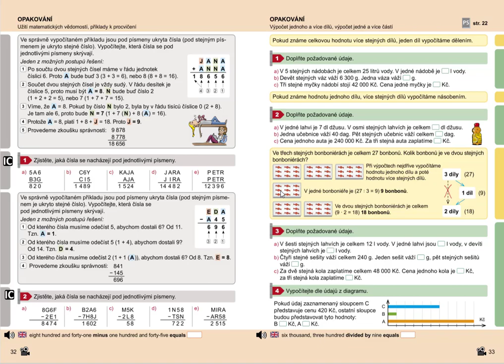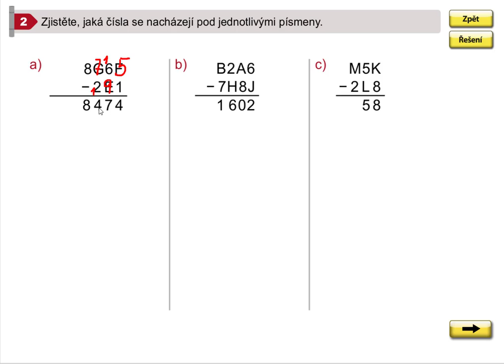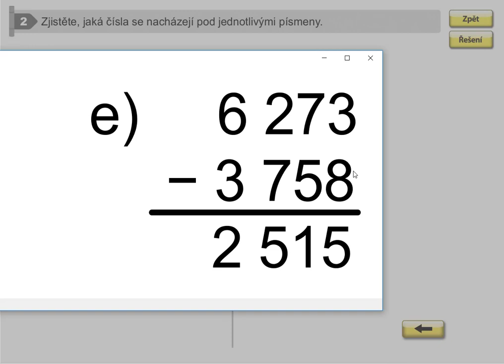Netradiční úlohy (písemné odčítání), Matýskova matematika pro 5.roč., 1. díl, str. 32, cv. 2